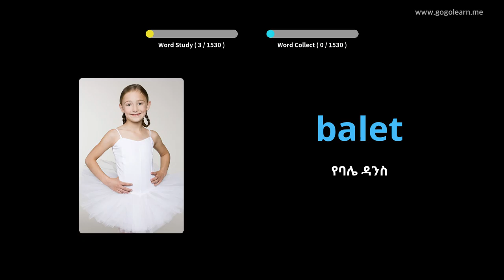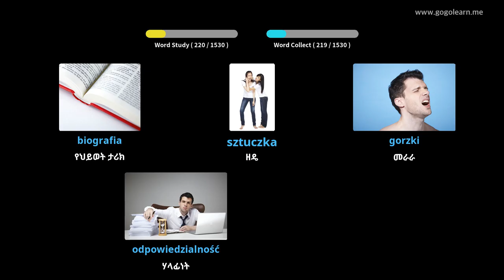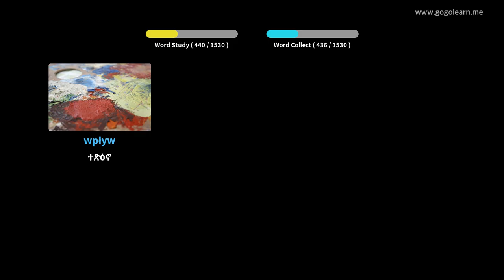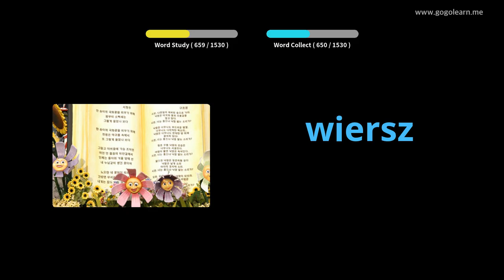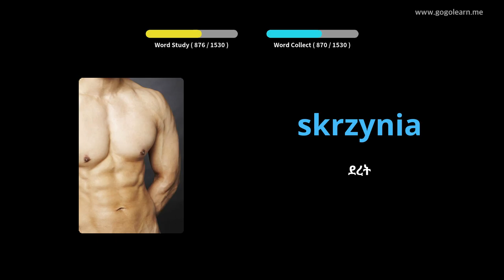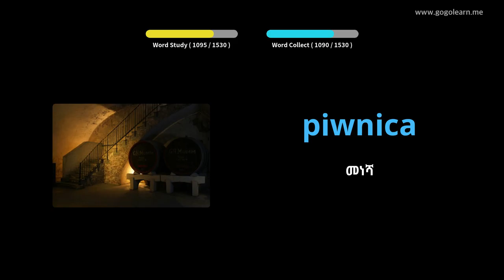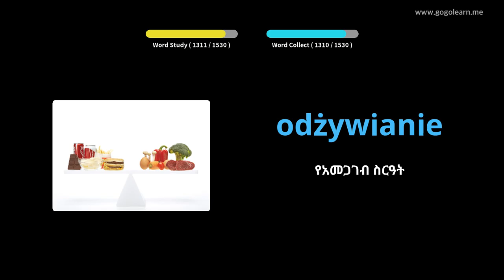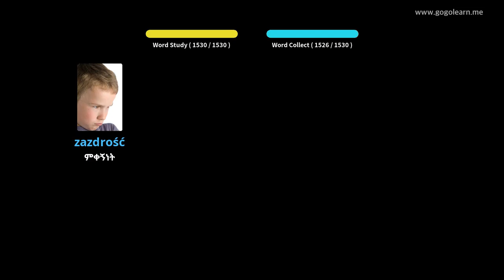የፖላንድኛ መዝገበ ቃላት መሠረታዊ | Golearn